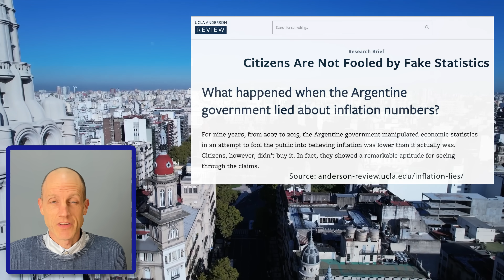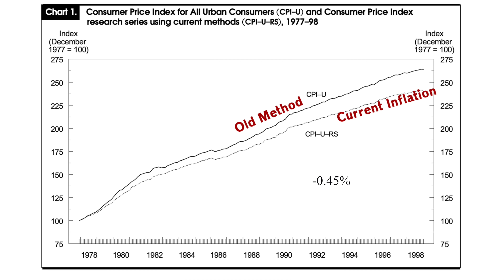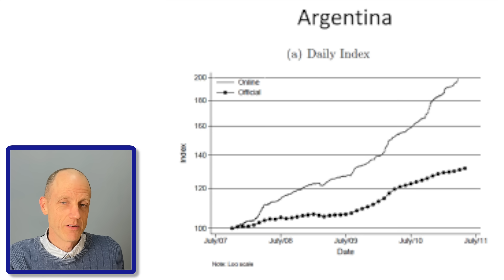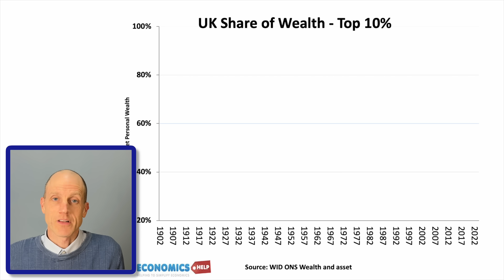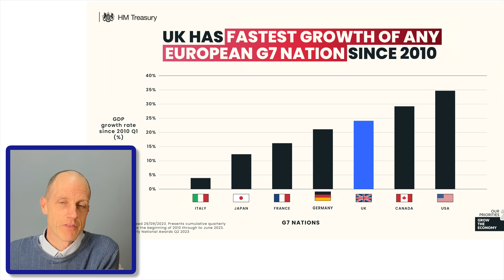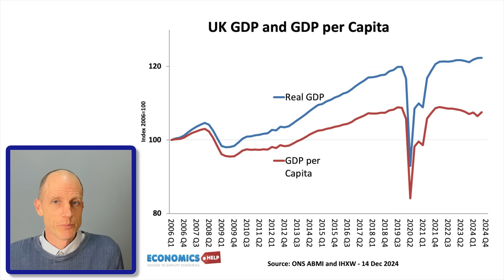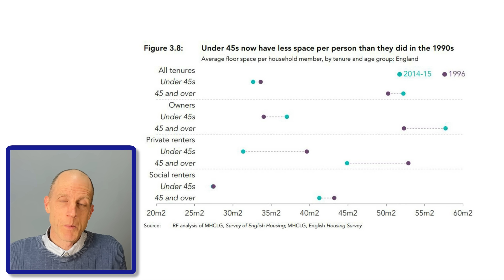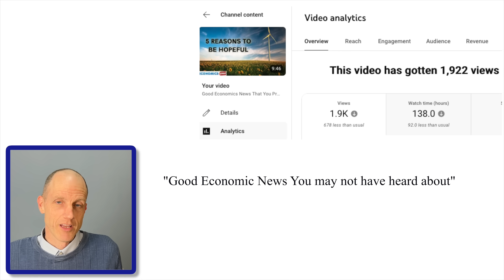They are Lying to You - How Statistics Can be False or Misleading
A look at statistics - how they can be misleading, wrong or too selective. How Youtube plays a role in encouraging biased content.

0:00 Intro
1:30 Inflation Stats
3:27 The UK economy is Great
5:06 Or Maybe Not
8:00 Youtube Problem

► Economic Short Cuts
► 50 Essential Economic Ideas
► Economics Without the Boring Bits